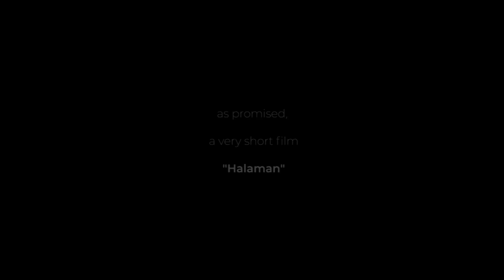A very short film (Sad Movie) - HALAMAN halaman Film | iampaulder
One of the movies produced by iampaulder productions, Lels | iampaulder